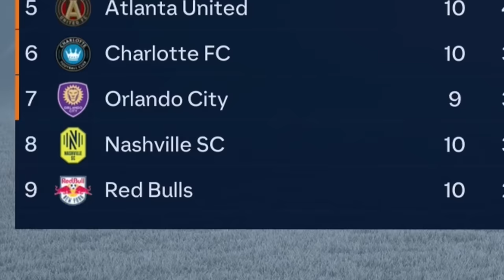EAFC 24 GOALKEEPER CAREER MODE l EPISODE 5 l THE WORST PERFORMANCE OF OUR YOUNG CAREER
AWFUL PERFORMANCE IN THIS ONE, AFTER LAST EPISODE BEING ONE OF YOUR BEST!!

STREAMING EVERYTHING AT

TWITCH.TV/DIRK
TIKTOK.COM/ @DirK_JDR
KICK.COM/DIRKK